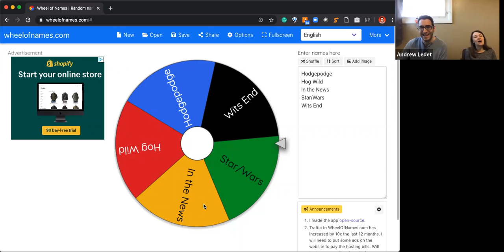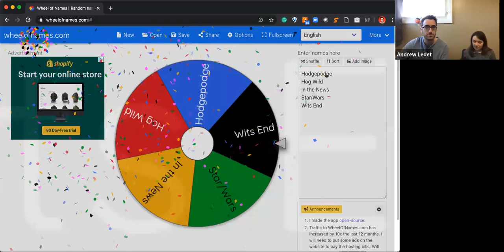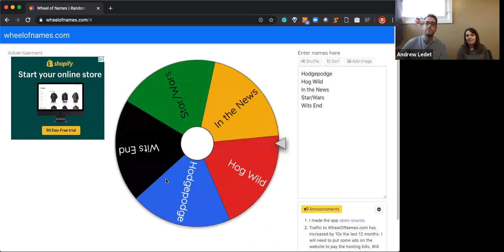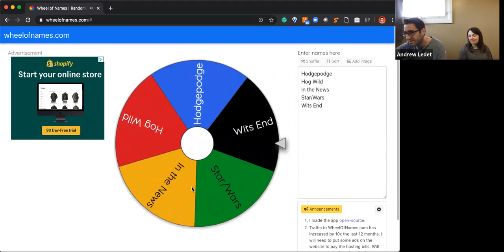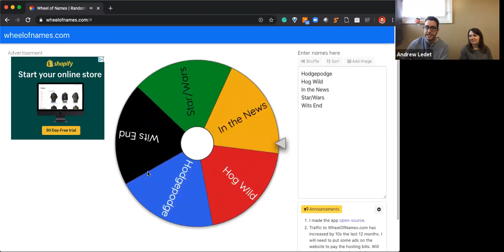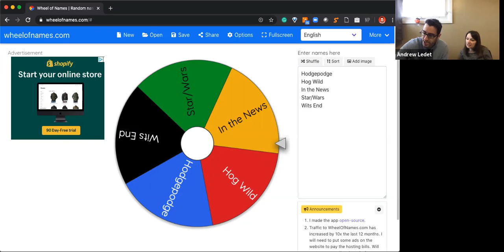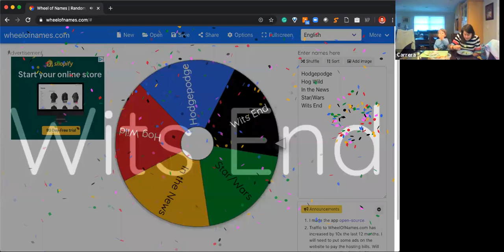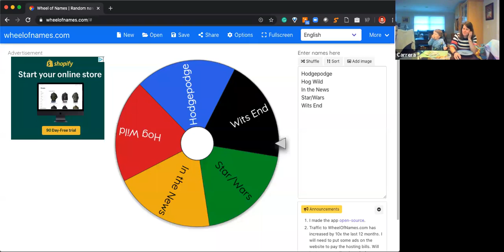COVID-19 - The Game Show - Week 7